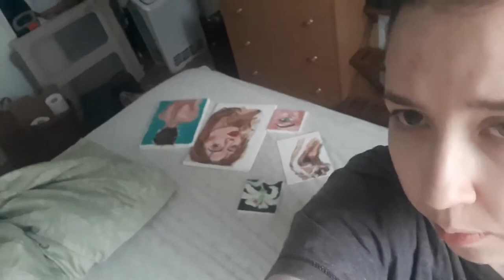Vlog #5 First Day Back | The Rachel Diaries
Hello everyone!
Sorry these videos are taking so long but hear is another video, I hope you all are staying home and staying safe during this hard time and I hope you enjoy.
love you
Rachel.